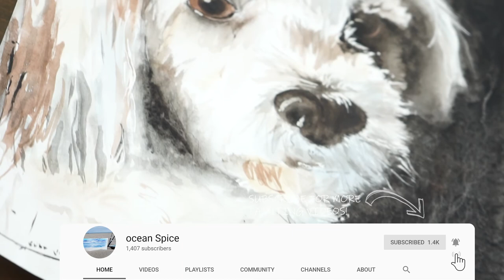【WATERCOLOR DOG PORTRAIT】- How to make a Pet Portrait in Low Key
A video demonstration of a watercolor dog portrait painting in a low key interpretation. Gather your brushes and paint along with me practising layering on gradient wash, wet-on-wet, dry on dry and negative painting techniques.

🖌️ 🎨The supplies and brands I am using for this painting:

Colors: Winsor and Newton
Daniel Smith
Paper: Arches 11x14in Hot Pressed
Brushes: Black Velvet Silver
daVinci Mop pur Gris
Mottler 2" natural brush
+ Fineline Masking Fluid

If you would like to be an oceanSpice Patron, I would be honoured. You would be taking an active role in making this content possible!

1. All my videos are fully owned by me, they are copy protected and they are not allowed for any download. Please NOTE: IT IS A COPYRIGHT VIOLATION TO CREATE YOUR OWN CHANNEL WITH MY VIDEOS, you are risking losing your google account.

2. My videos are for your personal enjoyment. So It’s ok to copy my art for your personal use as long as it's not commercial.

3. If you post your copied work on any social media, please give me a credit stating it's a "copy of an original painting by Laura m. Vlad"

Thank you for your interest and support dear watercolorists!